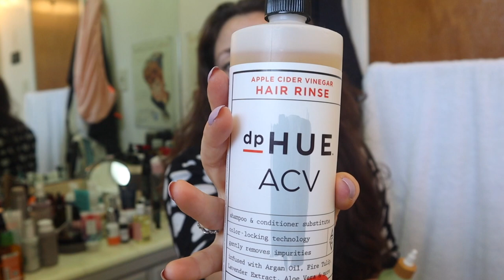FabFitFun & Beyond | PRODUCT REVIEWS | Osea Atmosphere Protection Cream | KATE KOSLOV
Osea review at 12:38 😊

Seche Clear and Seche Vite Base & Top Coat Nail Polish (amazon)
Essence Lash Princess False Lash Effect Mascara (amazon)
Maybelline SuperStay 24 Liquid Lip Color (amazon)
Aveda Damage Remedy & Heat Protectant Leave-In Treatment (FabFitFun)
Living Proof Style Lab T.B.D. Multi-Tasking Styler (FabFitFun)
NuMe Fashionista Straightener (FabFitFun)
dpHUE Argan Oil Therapy for all hair types (FabFitFun)
Marrakesh Oil Hair Styling Elixir with Hemp & Argan Oils Hair And Scalp Treatments (FabFitFun)
Garnier Fructis Sleek & Shine Moroccan Sleek Oil Treatment (Amazon)
Pacifica Beauty Hot Vegan Probiotic & Spice Rehab Mask (TJ Maxx)
R+Co Atlantis Moisturizing Shampoo (FabFitFun)
R+Co Atlantis Moisturizing Conditioner (FabFitFun)
Osea Atmosphere Protection Cream (Petit Vour)
Bare Republic Mineral Face Sunscreen Lotion SPF 30 (FabFitFun)
Living Proof No Frizz Nourishing Styling Cream (FabFitFun)
Nature Love Apple Cider Vinegar Hair Rinse (TJ Maxx)
dpHUE ACV Apple Cider Vinegar Hair Rinse 8.5 oz (FabFitFun)
dpHUE ACV Apple Cider Vinegar Hair Rinse 20 oz (FabFitFun)
AHAVA Dead Sea Mineral Mud Brightening & Hydrating Facial Treatment Mask (FabFitFun)
BaeBody Beauty Dead Sea Mud Mask (Amazon): currently unavailable :(
Silicone Face Mask Applicator (Amazon)
Grown Alchemist Deep Cleansing Facial Masque (FabFitFun)
Murad Pore Extractor Pomegranate Mask (FabFitFun)
Grown Alchemist Hydra-Restore Cream Cleanser (FabFitFun)
Grown Alchemist Polishing Facial Exfoliant (FabFitFun)

Sips By Subscription Box
A personalized selection of tea every month

(I receive no money if you use this code)